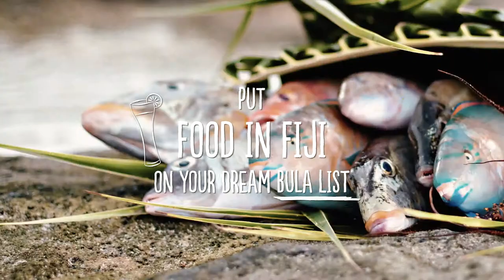Fiji Bula List Competition! Think Food and WIN your dream trip to Fiji!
The Fiji Bula List is all about experiencing what Fiji has on offer. Why "fly and flop" when you can eat your way around the islands of Fiji.